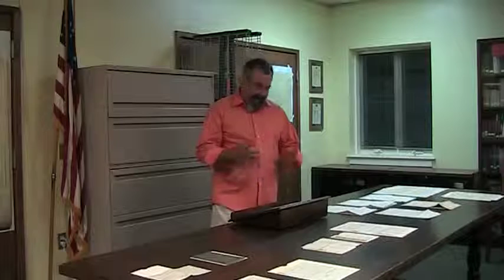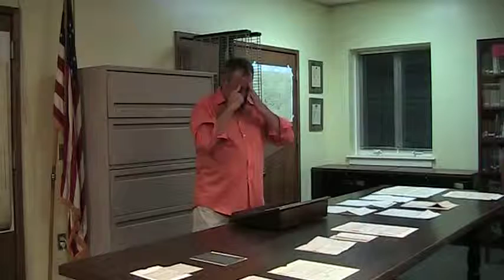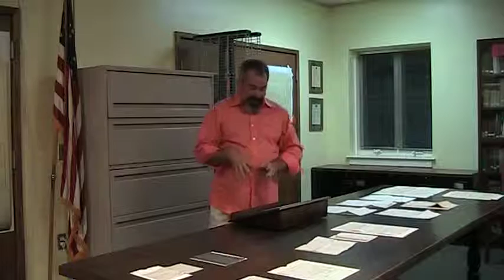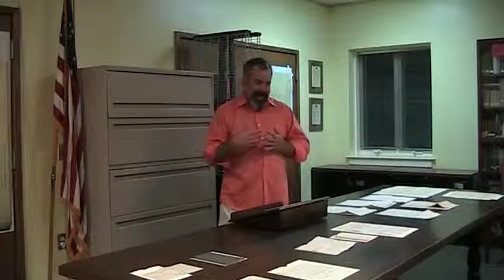The Rhinebeck Historical Society Presents: Steven Mann "The Frost Family of Rhinebeck"